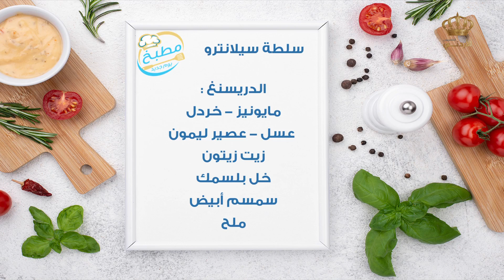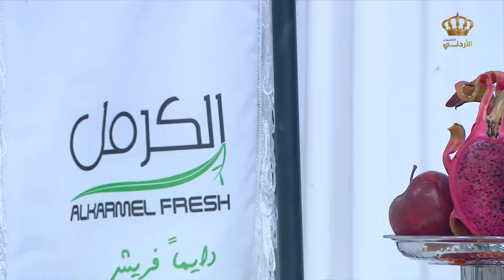مطبخ يوم جديد سلطة سيلانترو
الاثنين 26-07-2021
صفحة برنامج يوم جديد على الفيسبوك